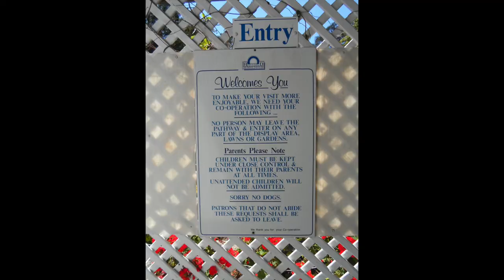The Clog Barn - Holland Down Under (Miniature) Coffs Harbour, NSW - Australian Trains by Raysha1811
The Clog Barn.  Holland Down Under - Australian Trains by Raysha1811 - Monday, 14 September 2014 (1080p)

The The Clog Barn Tourist Attraction & Caravan Park in Coffs Harbour, New South Wales was well worth the visit.  The Clog barn is exactly that.  A Bar that makes Clogs.  The Oxford English Dictionary defines a clog as a "thick piece of wood", and later as a "wooden soled overshoe" and a "shoe with a thick wooden sole". - Source;
The Clogs are made onsite and using traditional machinery and skills that are for the most part, dying out.  The place also has a cafe on the side that served a beautiful coffee and morning tea.
Of most interest to you and I though, is the miniature Village out the back.  I have put together a compilation of the series of photos I took at the village, showcasing the skill and stylish presentation of all the buildings.  Some of which feature miniature railways.  Please enjoy.

Hi folks.  I’d like to welcome all my subscribers, especially the newer subscribers to this weeks release.  Please enjoy this weeks video selection which features the following;

More details in the clips.

CFCLA = Chicago Freight Car Leasing Australia
GWA = Genesee & Wyoming Australia
JBRE = Journey Beyond Rail Expeditions
PacNat = Pacific National.
SCT = Specialised Container Transport.
SSR = Southern Shorthaul Rail.

BG = Broad Gauge (1600mm/5’ 3”)
DG = Dual Gauge.
SG = Standard Gauge (1435mm/4’ 8 1/2”)

About me: I like to film trains as often as I can. Most of what comes through my part of Victoria, Australia are freight and grain trains. They are predominately Standard Gauge and run on the main line between Melbourne, Victoria and Adelaide, South Australia. I do also get some trains occasionally along the old Broad Gauge line that runs between North Geelong and Ballarat.

I have over 1250 videos, a lot of which are in playlists. I have a variety of end screens that I use, so be sure to keep an eye out for them, as they often change.

Regards, Raysha1811